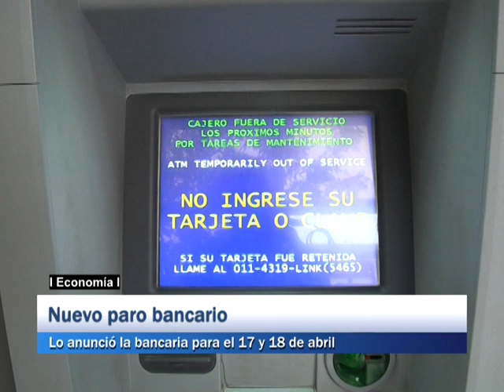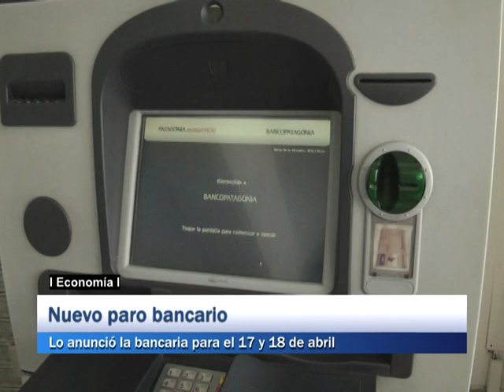Economía: Nuevo paro bancario, lo anunció la bancaria para el 17 y 18 de abril